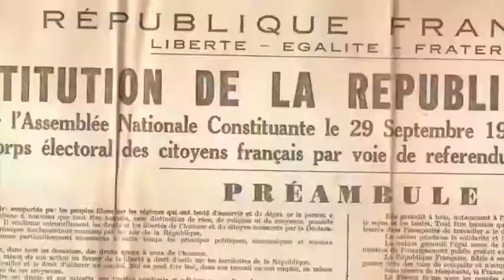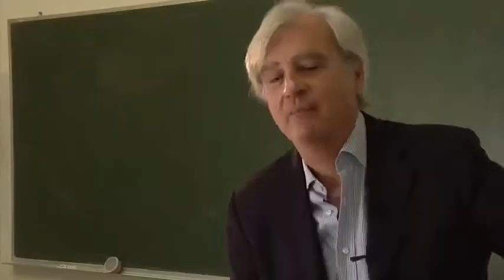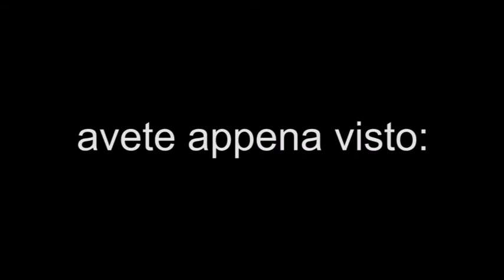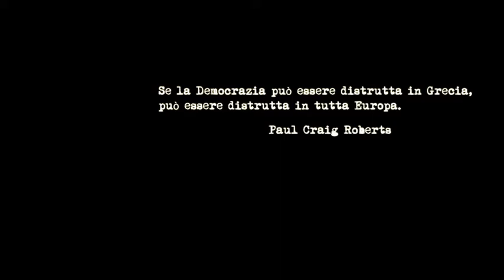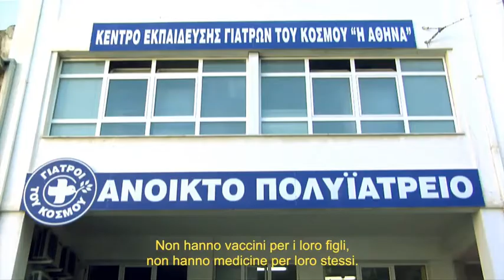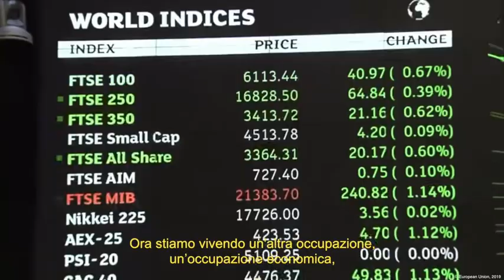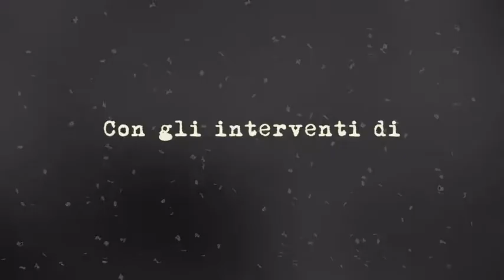TRA IL POPOLO (se conosce i propri diritti-doveri secondo Costituzione), IL "POPOLINO" E LA PLEBE...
Tratto da:
"Il pianeta verde"
[Titolo originale: "La belle verte"] (1996)
Regia: Coline Serreau.
Durata: 1 ora e 39 minuti

e tratto da:

“LASCIATECI FARE – VOL. 1” (2019)
Genesi, declino e rivalsa di una ideologia
(breve anteprima)
e
“LASCIATECI FARE – VOL. 2” (2019)
Laboratorio Grecia
(breve anteprima)

COSTITUZIONE DELLA REPUBBLICA ITALIANA
PRINCIPII FONDAMENTALI
Articolo 1
L’Italia è una Repubblica democratica, fondata sul lavoro.
La sovranità appartiene al popolo, che la esercita nelle forme e nei limiti della Costituzione.

PARTE I
DIRITTI E DOVERI DEI CITTADINI
Titolo III
Rapporti economici
Articolo 41
L'iniziativa economica privata è libera.
Non può svolgersi in contrasto con l'utilità sociale o in modo da recare danno alla sicurezza, alla libertà, alla dignità umana.
La legge determina i programmi e i controlli opportuni perché l'attività economica pubblica e privata possa essere indirizzata e coordinata a fini sociali.